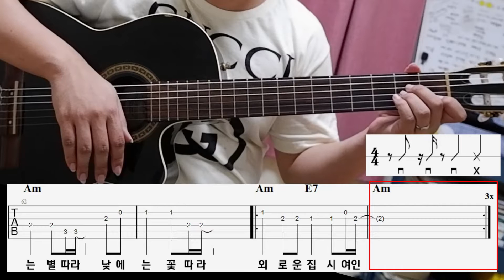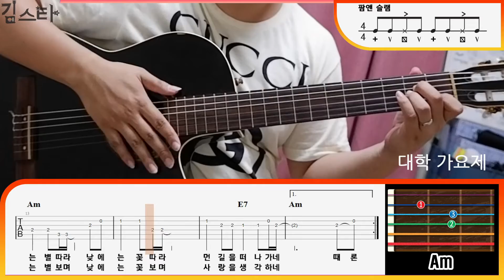대학 가요제 특집 1탄 - 집시여인 이치현과 벗님들 기타연주(악보포함)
안녕하세요 여러분과 가장가까운 기타선생 김스타 ★ 입니다

대학가요제 시리즈 1편입니다. 몸이 10개면 동시에 10개씩 올리고싶지만.. 돌아가면서 곡을 올려야 하는 현실이 안타깝습니다. ㅠㅠ